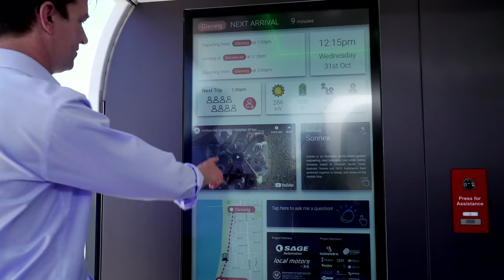Driverless vehicles in South Australia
South Australia has the most driverless vehicle deployments in Australia, with six testing sites operating across Adelaide.